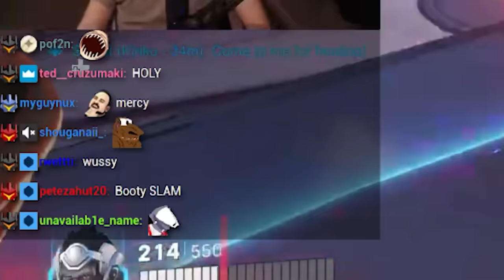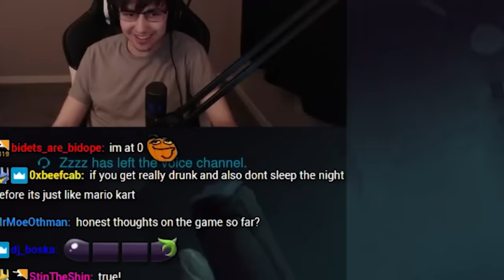Kiriko: The DLC Hero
May we have good connection to Overwatch 2 soon Inshallah